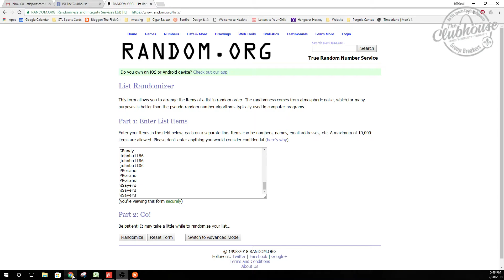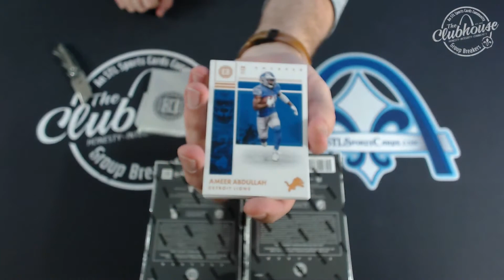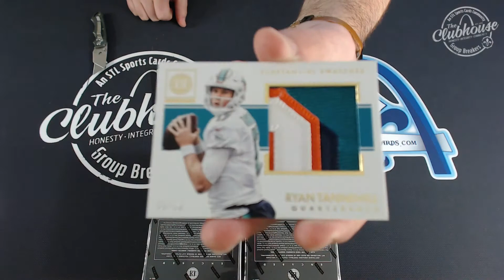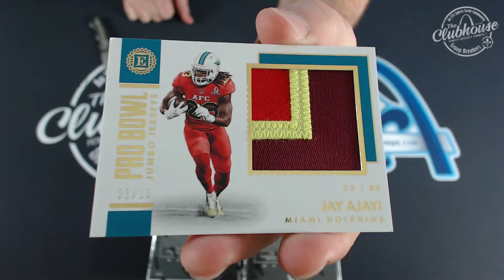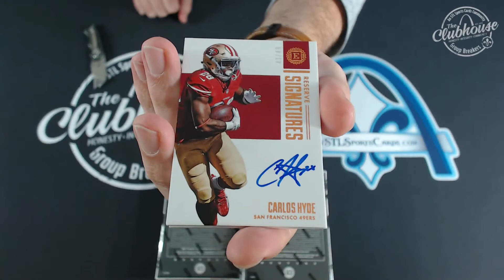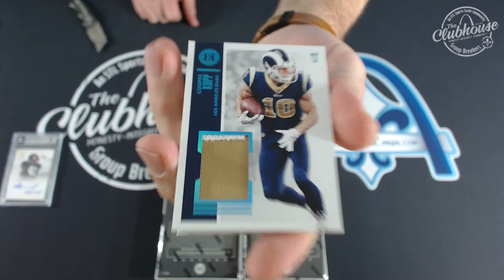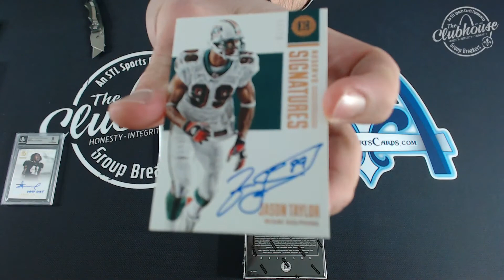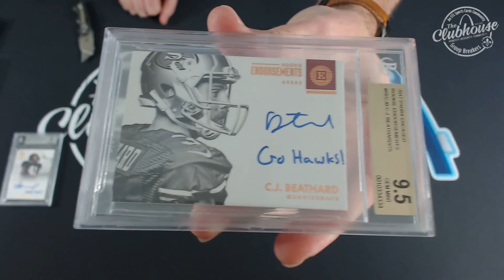2017 Panini Encased Football 8-Box Case #3 Group Break #2846